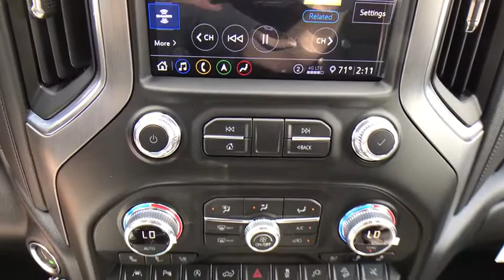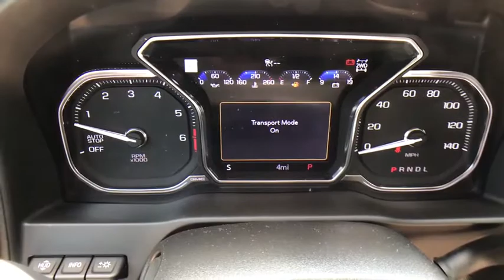Sold! Brand New 2020 GMC Sierra 1500 Denali EcoTec3 6.2L V8 4D Crew Cab Video Walkthrough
Quartz New 2020 GMC Sierra 1500 available in Quakertown, Pennsylvania at Star Buick GMC Cadillac of Quakertown. Servicing the Allentown, Reading, Bethlehem, Philadelphia, PA area.
2020 GMC Sierra 1500 Denali - Stock#: Q400267 - VIN#: 1GTU9FELXLZ277297

480 N West End Blvd Route 309

10-Speed Automatic, 4WD, Jet Black Leather. 2020 GMC Sierra 1500 Denali EcoTec3 6.2L V8 4D Crew Cab 10-Speed Automatic Quartz
Preferred Equipment Group 5SA,3.23 Rear Axle Ratio,Heavy-Duty Rear Locking Differential,Wheels: 20 x 9 Multi-Dimensional Polished Alum,Wheels: 22 x 9 Multi-Dimensional Polished Alum,Wheel Locks (Set of 4) (LPO),Forge Perforated Leather-Appointed Seat Trim,10-Way Power Driver Seat Adjuster w/Lumbar,Adaptive Ride Control Suspension,Radio: Premium GMC Infotainment Sys w/Navigation,Denali Ultimate Package,Driver Alert Package I,Driver Alert Package II,Technology Package,Electric Rear-Window Defogger,Color-Keyed Carpeting Floor Covering,120-Volt Instrument Panel Power Outlet,Bed View Camera,Power Sunroof,All-Weather Floor Liner (LPO),Spray-On Pickup Bed Liner w/Denali Logo,Chrome Wheel To Wheel Assist Steps,GMC MultiPro Power Steps (DISC),GMC MultiPro Power Steps,Deep-Tinted Glass,Front License Plate Kit,LED Cargo Area Lighting,Body Color Wheel Arch Moldings (LPO),Trailering Package,Trailer Tire Pressure Monitor System,High-Capacity Air Filter,Integrated Trailer Brake Controller,OnStar & GMC Connected Services Capable,Driver Memory,Power Sliding Rear Window w/Rear Defogger,10-Way Power Passenger Seat Adjuster w/Lumbar,GMC Connected Access Capable,Power Front Passenger Windows w/Express Up/Down,Power Rear Windows w/Express Down,Keyless Open & Start,Power Door Locks,Power Front Windows w/Driver Express Up/Down,Rear Wheelhouse Liners,Remote Vehicle Starter System,Compass,Hitch Guidance,Floor-Mounted Center Console,Rear Camera Mirror,Signature Denali Grille,Safety Alert Seat,Hill Descent Control,Wireless Charging,Heated Driver & Front Outboard Passenger Seating,Heated 2nd Row Outboard Seats,120-Volt Bed Mounted Power Outlet,Auxiliary External Transmission Oil Cooler,12-Volt Rear Auxiliary Power Outlet,Ventilated Driver & Front Passenger Seats,Adaptive Cruise Control - Camera,170 Amp Alternator,2 USB Ports,2 USB Ports (1st Row),Electrical Lock Control Steering Column,Manual Tilt-Wheel & Telescoping Steering Column,2-Speed Transfer Case,ProGrade Trailering System,Hitch Guidance w/Hitch View,IntelliBeam Automatic High Beam On/Off,In-Vehicle Trailering App,SiriusXM w/360L,HD Radio,Ultrasonic Front & Rear Park Assist,Following Distance Indicator,Forward Collision Alert,Rear Cross Traffic Alert,Universal Home Remote,Lane Keep Assist w/Lane Departure Warning,Automatic Emergency Braking,Steering Wheel Audio Controls,Lane Change Alert w/Side Blind Zone Alert,Front Pedestrian Braking,Premium Bose 7-Speaker Sound System,Rear Dual USB Charging-Only Ports,Theft Deterrent System (Unauthorized Entry),Multicolor 15 Diagonal Head-Up Display,HD Rear Vision Camera,HD Surround Vision w/2 Trailer View Camera Provisions,Chrome Recovery Hooks,4G LTE Wi-Fi Hotspot Capable,4-Wheel Disc Brakes,Air Conditioning,Electronic Stability Control,Front Bucket Seats,Front Center Armrest,Navigation System,Tachometer,Voltmeter,ABS brakes,Adaptive suspension,Auto-dimming door mirrors,Automatic temperature control,Brake assist,Bumpers: body-color,Delay-off headlights,Driver door bin,Driver vanity mirror,Dual front impact airbags,Dual front side impact airbags,Front anti-roll bar,Front dual zone A/C,Front fog lights,Front reading lights,Front wheel independent suspension,Fully automatic headlights,Garage door transmitter,Genuine wood console insert,Genuine wood door panel insert,Heated door mirrors,Heated front seats,Heated rear seats,Heated steering wheel,Illuminated entry,Low tire pressure warning,Memory seat,Occupant sensing airbag,Outside temperature display,Overhead airbag,Overhead console,Panic alarm,Passenger door bin,Passenger vanity mirror,Power door mirrors,Power driver seat,Power passenger seat,Power steering,Power windows,Radio data system,Rear reading lights,Rear seat center armrest,Rear step bumper,Rear window defroster,Remote keyless entry,Security system,Speed control,Speed-sensing steering,Split folding rear seat,Steering wheel mounted audio controls,Telescoping steering wheel,Tilt steering wheel,Traction control,Trip computer,Variably intermittent wipers,Ventilated front seats,Auto-dimming Rear-View mirror,7 Speakers,AM/FM radio: SiriusXM with 360L,Premium audio system: Premium GMC Infotainment System,Limited slip differential: mechanical